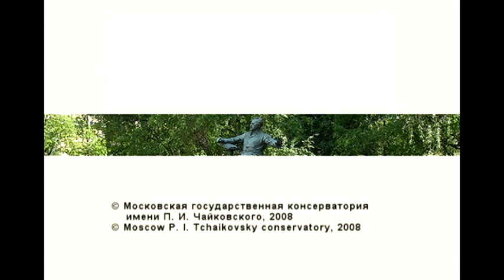Русская народная песня «Пойду ль я выйду ль я да»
Opening of the Moscow music festival of the ForumKlassika. Academical chorus of The D. Mendeleyev University of Chemical Technology of Russia. The head B. Tarakanov. Russian national song / Концерт-открытие фестиваля форума «Классика». Академический Большой хор Российского химико-технологического университета имени Менделеева. Руководитель Б. Тараканов. Русская народная песня «Пойду ль выйду ль я да»